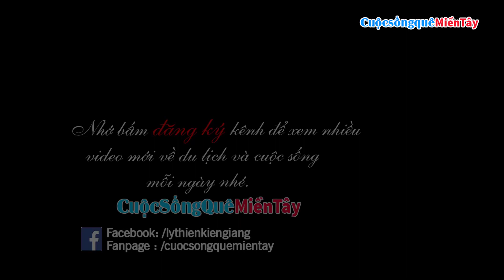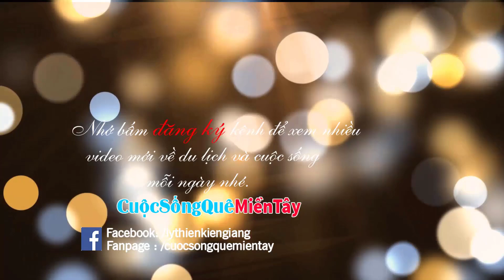Trở lại thăm gia đình Chị Hồng Thật người phụ nữ mạnh mẽ kiên cường |Từ Thiện Miền Tây 13/4/2020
Cuộc Sống Quê Miền Tây  xin giới thiệu video Trở lại thăm gia đình Chị Hồng Thật người phụ nữ mạnh mẽ kiên cường |Từ Thiện Miền Tây 13/4/2020